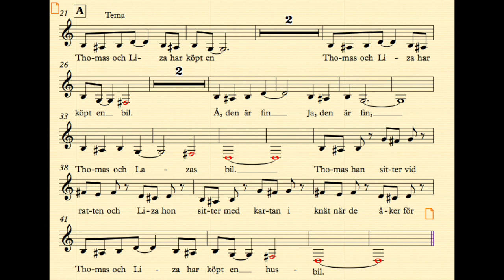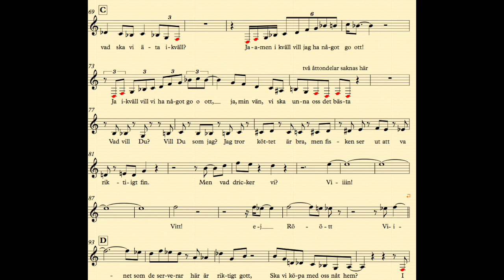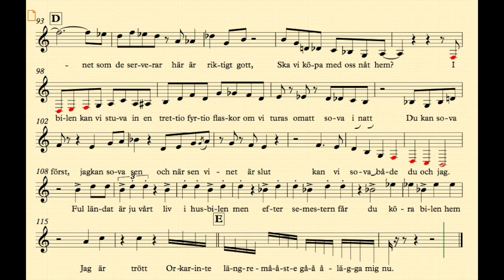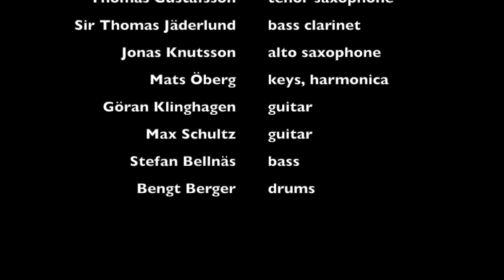Beches Brew BIG: Babel Twist (CE27)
This is the first track on the Country & Eastern album "Beches Brew BIG" (CE27) It starts with a great tenor solo by Thomas Gustafsson, in fact it's so great that I could not resist making a (swedish) text out for it about Thomas and his love of his mobile camper. Later Jonas Knutsson transcribed it so now we actually sing and play it in our concerts. Additional solos by Mats Öberg on harmonica and Max Schultz on guitar.
Lineup:
Livet Nord -- voice, violin
Jonas Knutsson - saxophones
Thomas Gustafsson -- saxophones
Sir Thomas Jäderlund -- voice, saxophones, bass clarinet
Mats Öberg -- voice, harmonica, keyboards
Göran Klinghagen -- banjo, guitar
Max Schultz -- röst, banjo, guitar
Stefan Bellnäs -- bass
Bengt Berger -- drums
Sigge Krantz -- sound